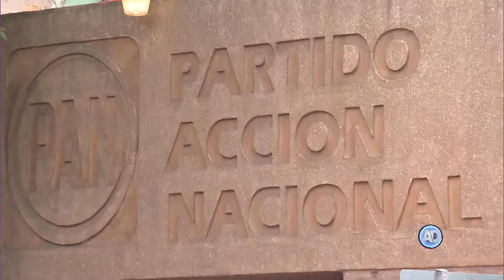Sesión de Sala Regional Especializada del Tribunal Electoral 3 de enero 2019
La Sala Regional Especializada del Tribunal Electoral del Poder Judicial de la Federación impuso una multa de 80 mil 600 pesos al Partido del Trabajo, por uso indebido de la pauta, relacionada con la elección extraordinaria en el Municipio de Monterrey Nuevo León.

Por Juan Carlos González